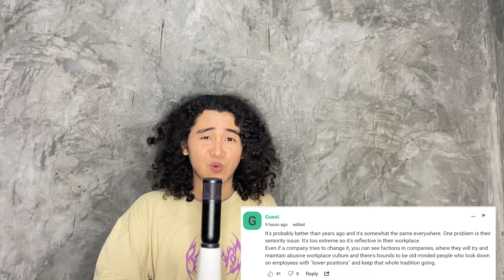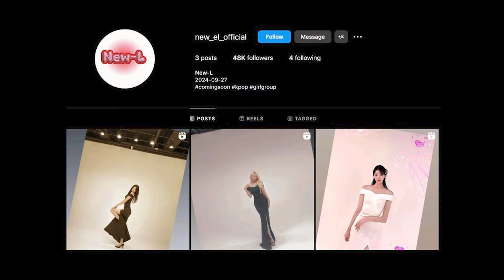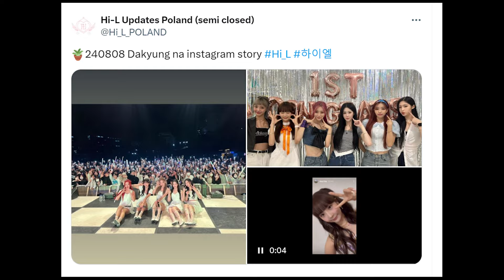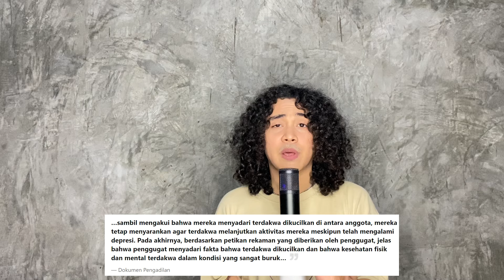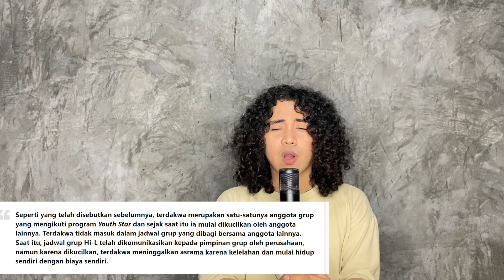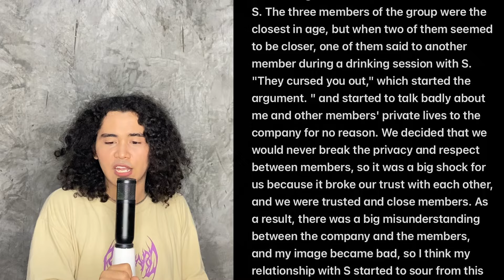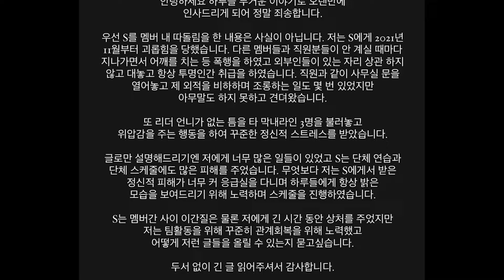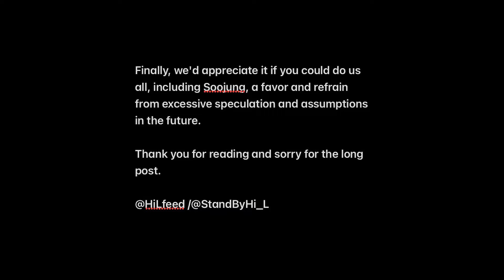Netizen Korea Curhat Alasan Kenapa Dirinya Benci DILAHIRKAN di Korea, Kasus BULL1 Girl Group Hi L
For this time kita akan membahas tentang bagaimana netizen korea curhat alasan kenapa dirinya benci dilahirkan di korea. Lalu ada juga kasus bull1 girl group hi l.

Time maps
00:00-00:34 Opening
00:35-06:39 knetz
06:40-14:00 hi l